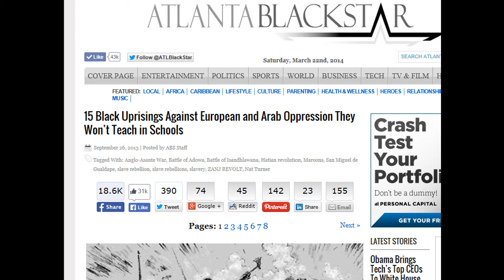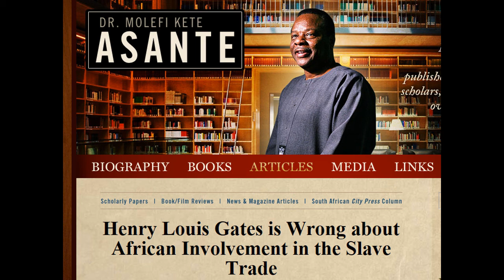Dr. James Manning is A Good Slave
15 Black Uprisings

Dr. Molefi Kete Astante's article